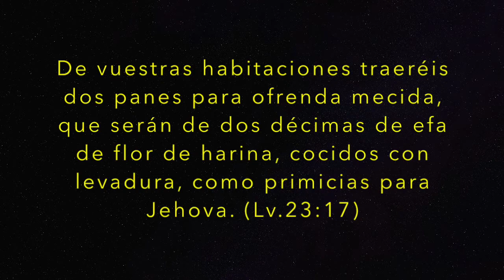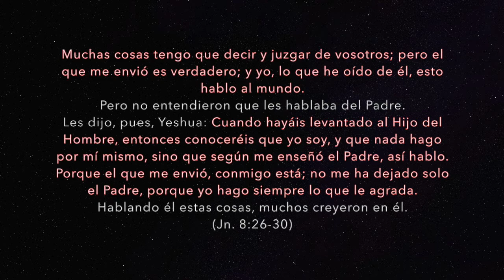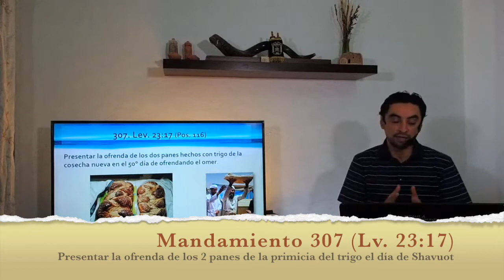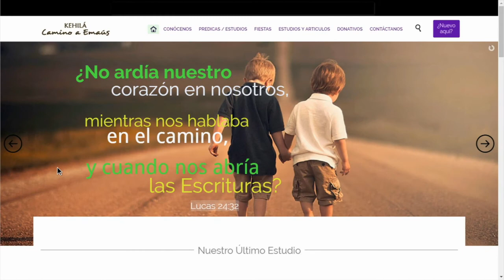Mandamiento 307 | Presentar los dos panes de trigo en Shavuot.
TESOROS DE LA TORA
Los Tesoros de la Torá, es una segmento de los estudios de la KEHILÁ, cuya finalidad es conocer los 613 mandamientos de la Ley (Torá), su intención y su aplicación hoy en día para nuestras vidas.

Mandamiento 307 / Pos. 116 - Lv. 23:17 "De vuestras habitaciones traeréis dos panes para ofrenda mecida, que serán de dos décimas de efa de flor de harina, cocidos con levadura, como primicias para Jehová."

Contamos también con un Instituto Bíblico por Internet.